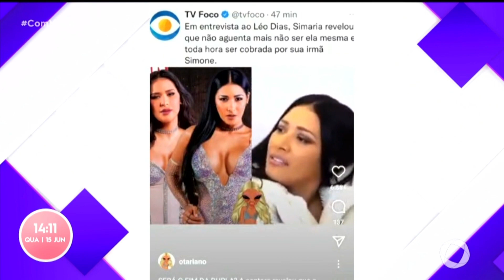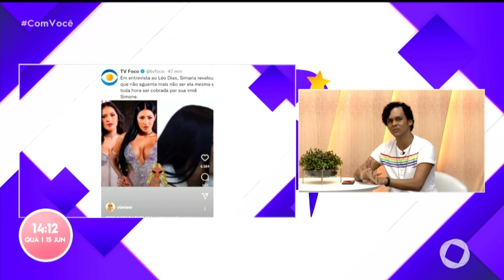É babado, viu? 15 06 2022 - Com Você